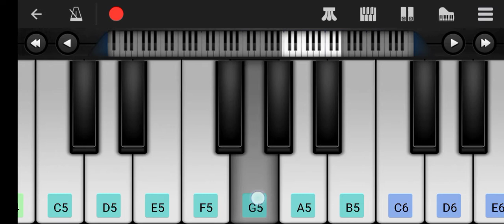Oggy and the cockroaches theme| mobile piano | easy piano cover | perfect piano